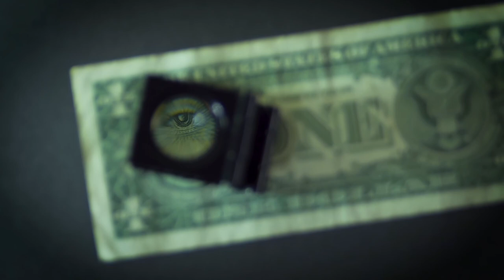Inspecting Money With Magnifying Glass | Free Stock Footage 1080P - Finance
This video clip, like all the others on this channel, is to be considered 100% free HD stock video footage. You may feel free to use it for any purpose, even commercially, without giving any credit.